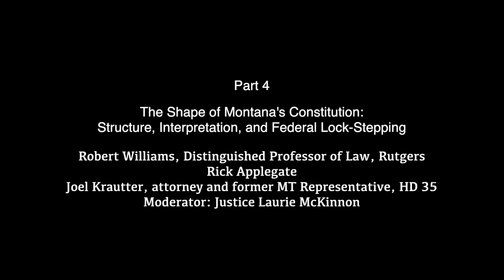2022 Honorable James R. Browning Symposium "Montana's Constitution: The Next 50 Years"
"The Shape of Montana's Constitution: Structure, Interpretation, and Federal Lock-Stepping" with panelists Robert Williams, Distinguished Professor of Law, Rutgers; Rick Applegate, and Joel Krautter, Attorney at Netzer Law and Fmr. Montana Representative, House District 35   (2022)